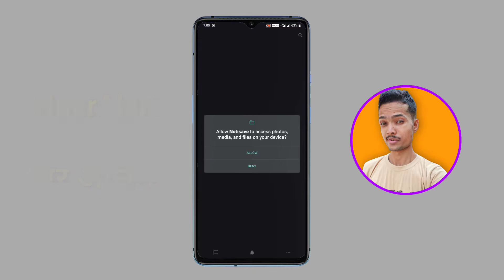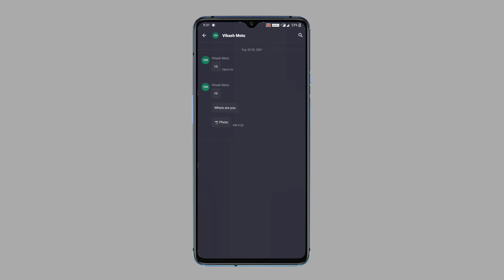How to USE Notisave app to See or Read Deleted Messages on WhatsApp Telegram Signal etc. Apps(HINDI)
Guy's if you want to Read or See WhastApp Messenger, Signal Private Messenger, Telegram, Facebook Messenger etc. Deleted Messages by using Notisave App on your Android Smartphones then How You Can Do This (HINDI/URDU)

notisave app use kaise karen
notisave app kaise use karen
notisave app kaise use karte hain
How to USE Notisave app?
How to use notisave app to read deleted messages on whatsapp messenger?
How to use notisave app to see deleted messages on signal private messenger in hindi/urdu?
How to see or read deleted messages on any messaging app on android in hindi/urdu 2021?